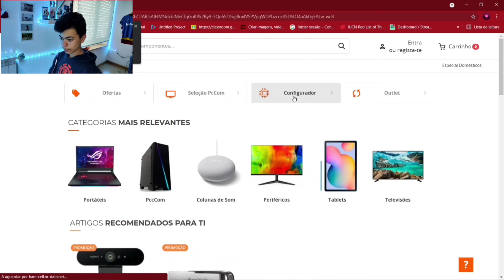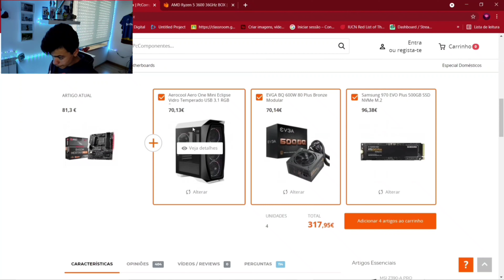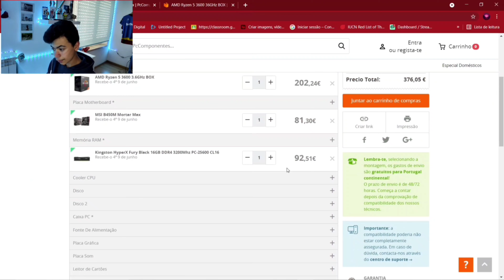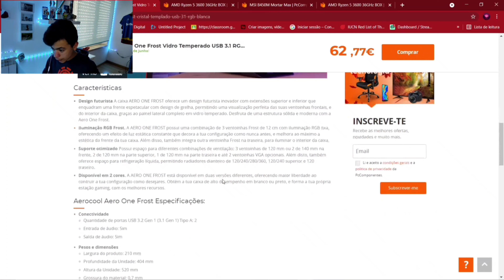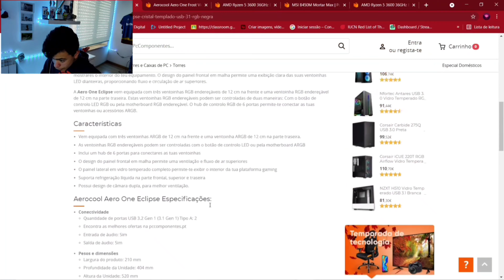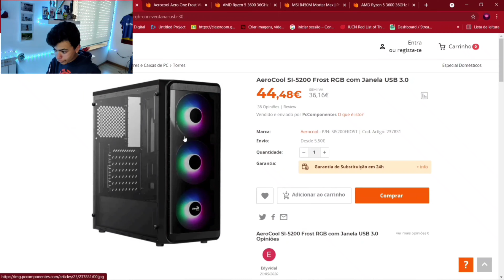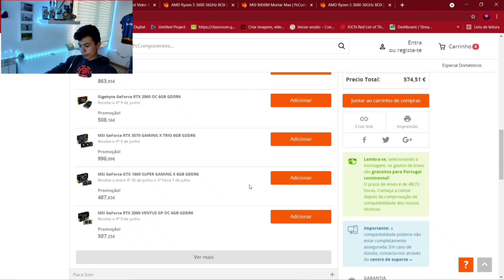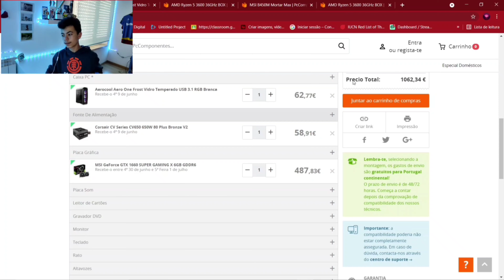Gaming PC Build por 1000€/AMD Ryzen 5 3600 + Geoforce RTX 2060/ GTX 1660 Super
Boas pessoal sejam muito bem-vindos ao TecnoS I K A D A, um canal de Tecnologia!

- Hoje em dia virou quase moda ser-se Streamer ou YouTuber, e por isso quase todos querem ter um setup gamer e um bom PC, mas muitos ficam na dúvida de qual melhor PC, por não perceberem muito disso e até porque só o PC já te leva muito do orçamento que tens para o teu setup! Por isso, se procuras um PC de qualidade para o teu setup Gaming, e com um custo baixo mas acima de tudo, com qualidade, então estás no vídeo certo, hoje vou fazer uma Build de um PC gaming por dentro dos 1000€.

🛡️ Lojas de PCs que recomendo 🛡️

🛒Pc Componentes  confiança com vários componentes para PCs e uma parte para construirem o vosso PC, vende também periféricos Gaming/ Stream, Tablets, Notebooks e Smartphones. É Parceira do Tech Youtuber Carlos Silva.

🛒 PC Diga - Ótima loja de componentes para PCs e periféricos para Gaming/ Stream, loja muito fiável patrocinadora do YouTuber Ricfazeres.

🛒 Worten - Loja de vários coisas de Tecnologia, vende também PCs Gaming. É muito Confiável.
📱Smartphones📱

👑Smartwatch 👑

☘️ Blitz Wolf BWGTC
🛒 Marcas que Recomendo 🛒

👌Televisão 👌